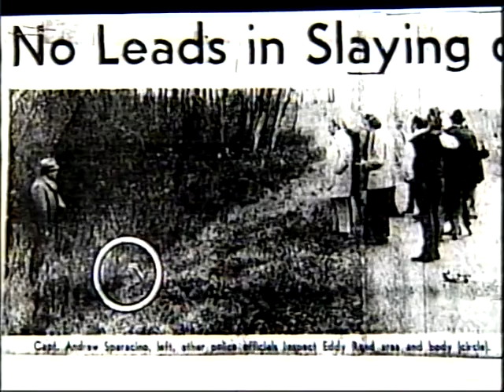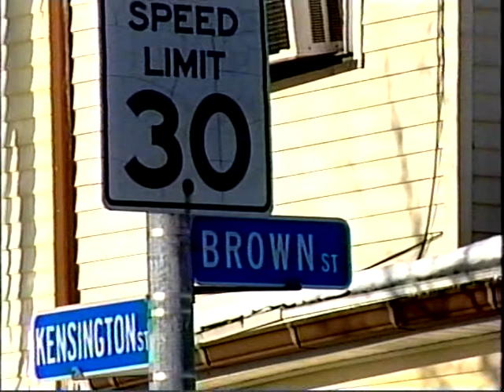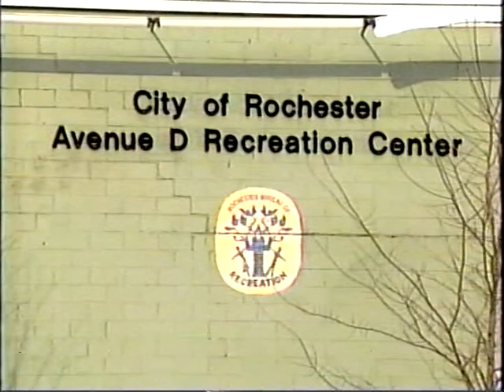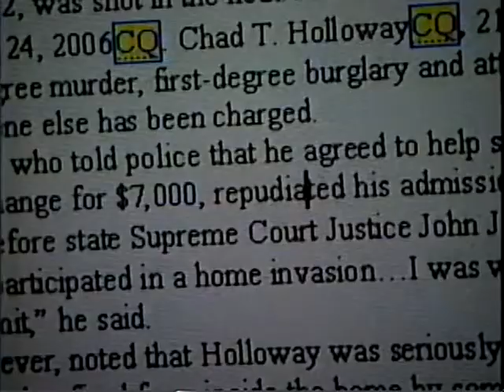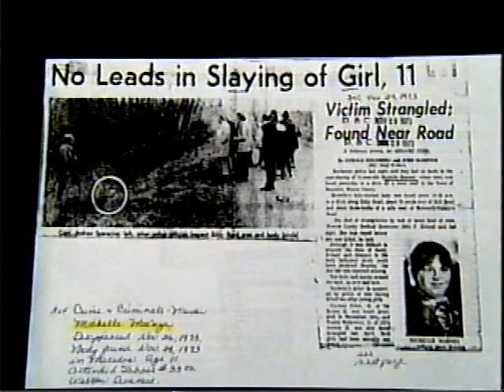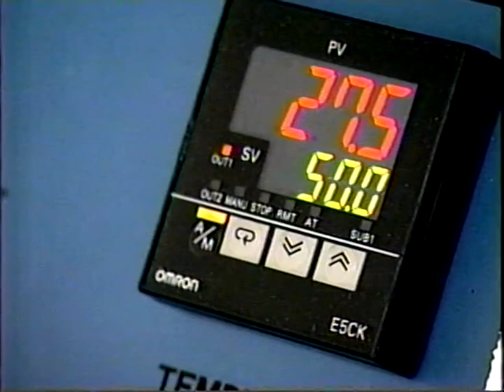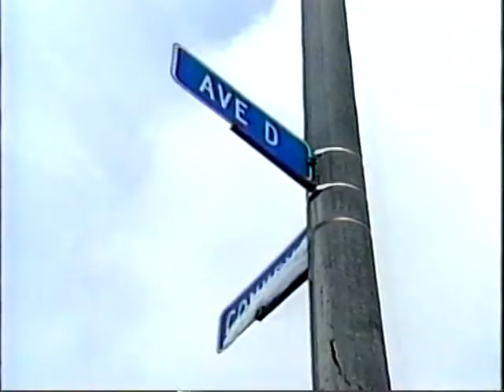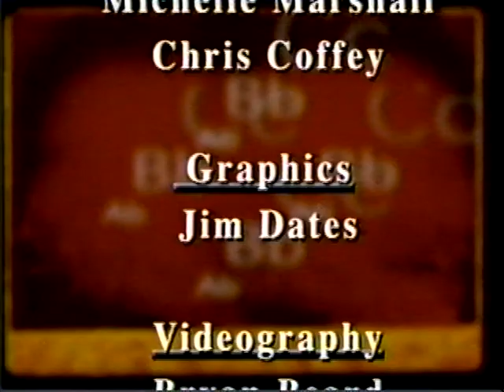A look at the Double Initial Murders in Rochester N.Y. back in 1973. with R News..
I recorded this on VHS back in 2007 this is a news special our local cable network did on the Double Initial murders that happened here in my hometown Rochester N.Y. Back in 1973. I was just 7 years old when this tragedy took place. But I can remember all of it and how upset and outraged everyone was. I hope someday the killer is caught. this is the 2nd release of this video I deleted the first copy because the sound track was messed up..